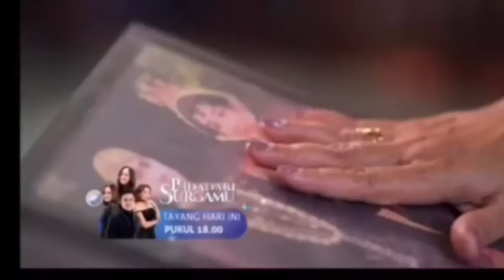BIDADARI SURGAMU SCTV HARI INI JUM'AT 18 AGUSTUS 2023_FULL EPISODE